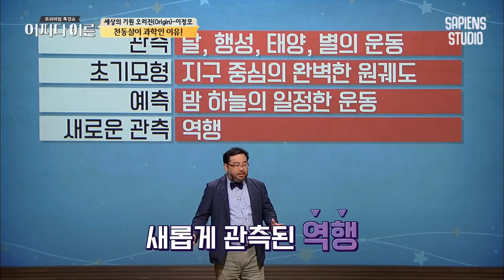이정모 관장 #05 | 사람들의 욕심으로 달력이 엉망진창 되었다고? 달력이 들려주는 역사 이야기 | 어쩌다어른 사피엔스 | CJ ENM 180620 방송